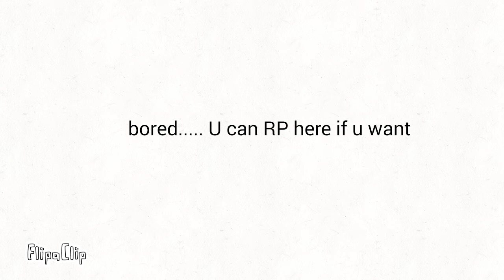"& IIIIIIIII E IIIIIII HOLY CRAP WILL ALWAYS LOVE FOOOOOOOOOOD!!"